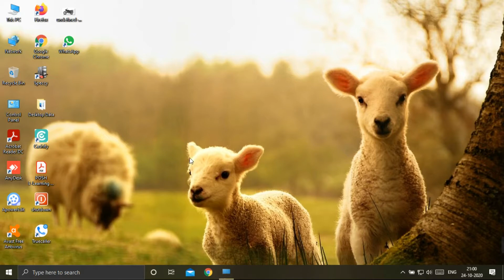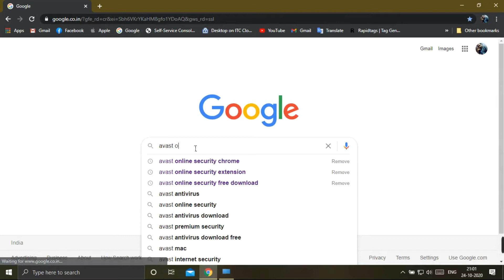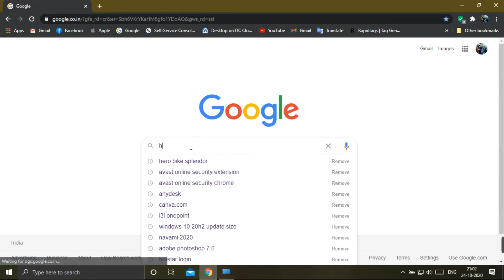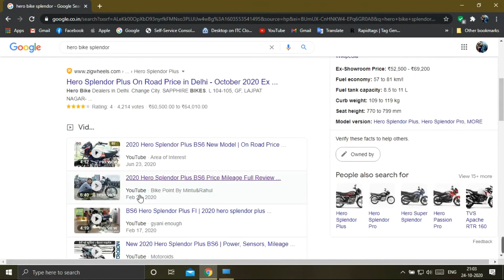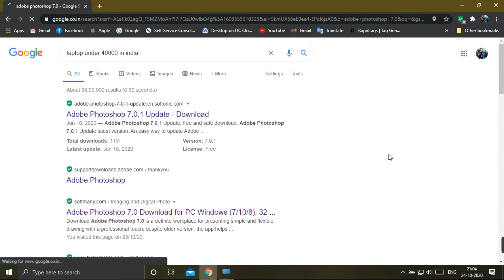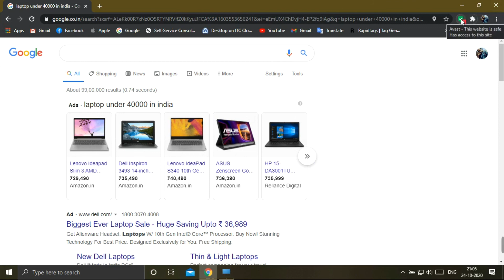Which websites are Secure OR Virus Infected?🔥🔥100% free Use Avast Online Security Extension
Hello Guys,
In this video I am showing you how can we know it which websites are secure or Not?
Protects you from trackers as you surf the web.
Inspect shortened links.
Store and manage your passwords securely.
See who’s tracking you online.
Easily check the rating of a website to see if it is safe.
Makes the web faster, more private, and more secure.
Protect your passwords, payments, and privacy.
Automatically use HTTPS security on many sites.
Deletes cookies, cache and a whole lot more.
Adblocker that is easy on CPU and memory.

Avast Free antivirus